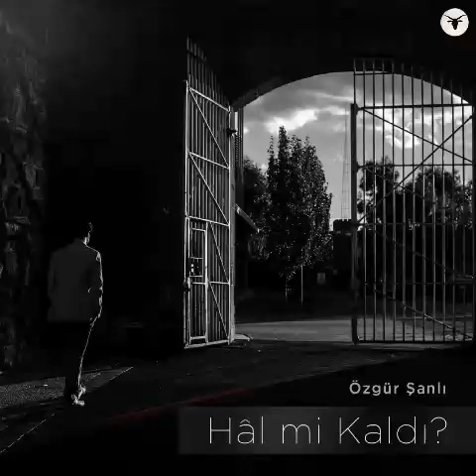Alagözlüm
Aranje: İsmail Sınır
Ney-Zurna :Ali Ayata(mekanı cennet olsun)
Bağlama İsmail Tunçbilek
Gitar:Uğur Varol
Perdesiz:Mücahit Işık.
Perküsyon:Ömer Arslan
Emeği geçen herkese teşekkür ederim.